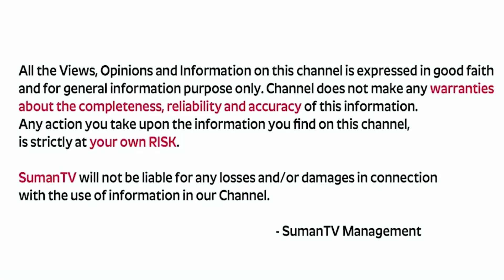WITHDRAW MONEY FROM THE UNIVERSE, Receive Money in 15 Minutes | Daily Money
Watch►WITHDRAW MONEY FROM THE UNIVERSE, Receive Money in 15 Minutes | Daily Money